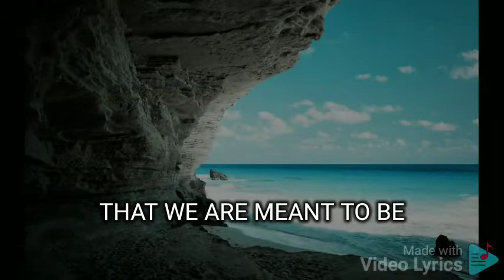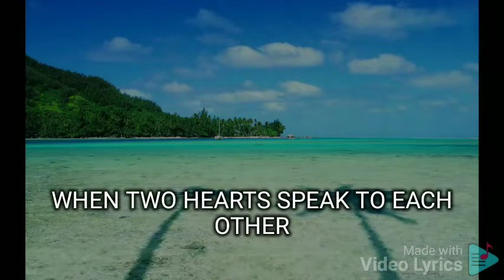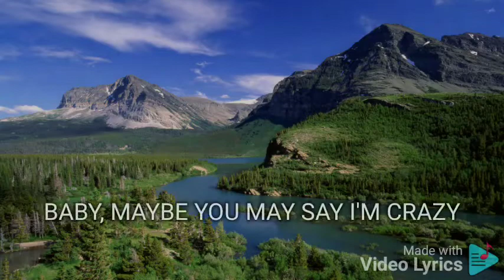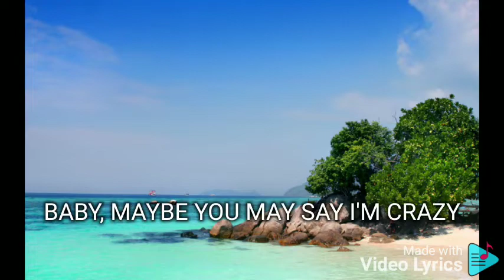WHEN TWO HEARTS SPEAK KAREL MARQUEZ